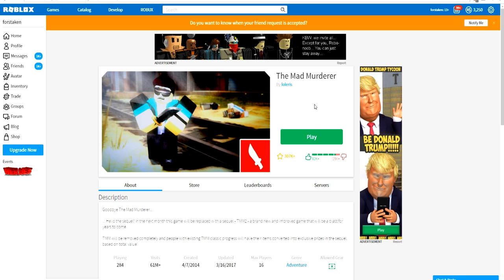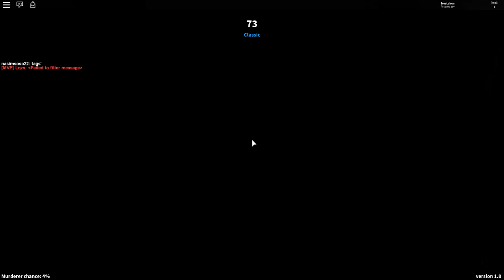ASSASSIN VS MURDER MYSTERY 2 (Roblox)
today we decide what is the ultimate murder game. this aint an easy 1
it's hard 2 decide.

TITLE: "WHICH ONE IS BETTER? (Roblox)"